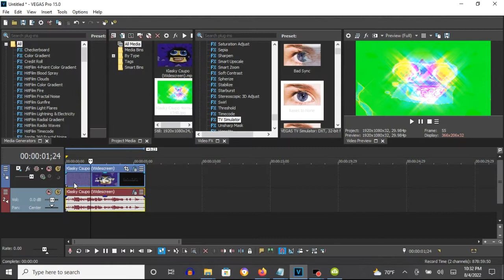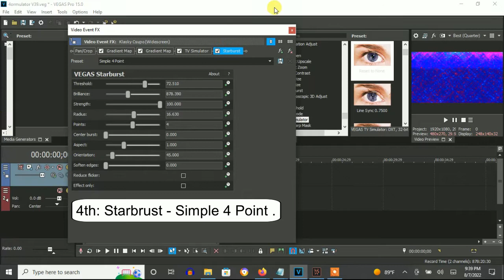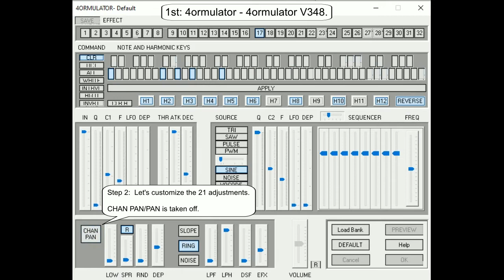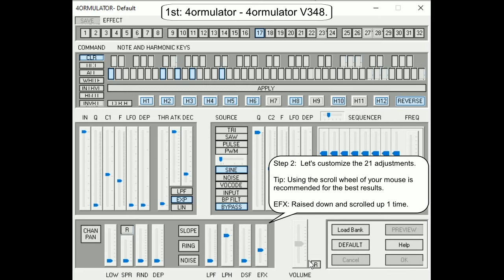How To Make 4ormulator V348 On Vegas Pro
Edited on Thursday, August 4, 2022, 11:39:34 pm
Edited again on Sunday, August 7, 2022, 9:53:29 pm

Note: Changed because of the audio not being a 4ormulator effect. He even changed the video to a superior one, which is too late to stick with the old one. Please keep the changed video effect unmodified.

(NEW EFFECT) Klasky Csupo In 4ormulator V348

How To Make 4ormulator V348:

(VideoFX)

1st: Gradient Map - Chord

0; R: 255, G:  255, B: 255, A: 255
1; R:   0, G:    0, B: 255, A: 255
2; R:   0, G:  255, B: 255, A: 255

2nd: Gradient Map - 4ormulator V348

0; R: 255, G:  255, B: 255, A: 255
1; R:   0, G:   30, B: 185, A: 255
2; R: 255, G:    0, B:   0, A: 255
3; R:  23, G:  255, B:  43, A: 255
4; R:   0, G:    0, B:   0, A: 255

3rd: TV Simulator - 4ormulator V348

Static:          0.0780

4th: Starbrust - Simple 4 Point

(AudioFX)

1st: 4ormulator - 4ormulator V348.

REVERSE is taken off

Q:   Raised down.
F:   Scrolled up 10 times.
DEP: Raised down.

THR: Scrolled up 1 time.
ATK: Raised up.
DEC: Scrolled down 12 times.
EXP/LP is chosen.

Source

SOURCE/PWN: Scrolled to the left.

Q: Raised up.
F: Scrolled up 5 times.
DEP: Raised down.

Sequencer Type/M: 2nd type.
LFO/SEQUENCER: Scrolled up 25 times.

SPR: Raised down.
DEP: Raised down.

CHAN PAN/PAN is taken off.
R is taken off.

RING is taken off.

LPH: Scrolled down 10 times.
EFX: Raised down and scrolled up 1 time.

Upload Time: Thursday, August 4, 2022, 11:49 pm
Upload Again On: 10:19 pm